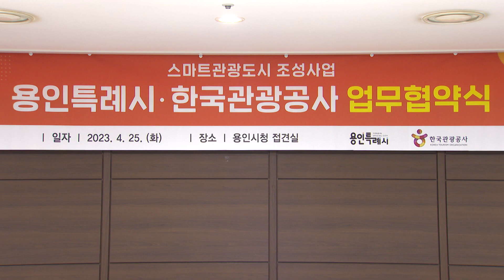[용인시정뉴스] 용인특례시, 한국관광공사와 업무협약 체결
용인특례시는 25일 시청에서 한국관광공사와 ‘스마트 관광도시 조성사업’을 위한 업무협약을 체결했습니다.

용인특례시와 한국관광공사는 협약에 따라 앞으로 3년간 총 90억원의 예산을 투입해, 기흥구 G-뮤지엄파크와 한국민속촌 일대를 중심으로 스마트 관광단지를 조성합니다. 시는 올해 사업계획을 세우고 내년에는 서비스 체계와 각종 인프라 구축을 완료할 계획입니다.